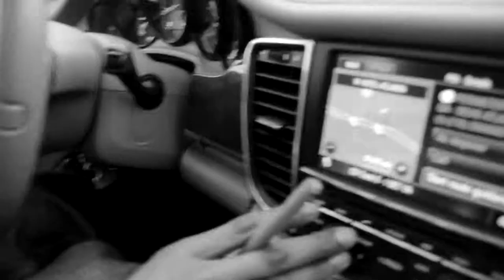JT THE BIGGA FIGGA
JT THE BIGGA FIGGA I BETCHA FROM MY RUNNER, SHOT BY STICKMANDAGREAT